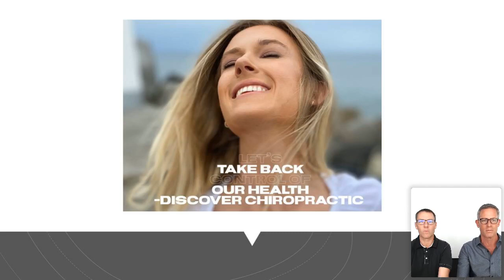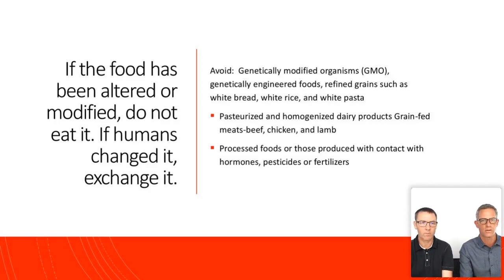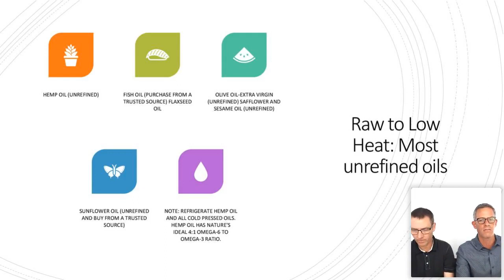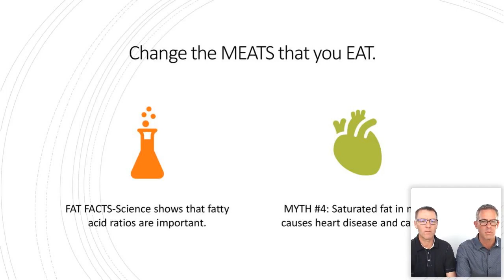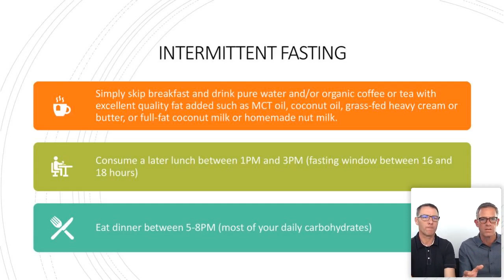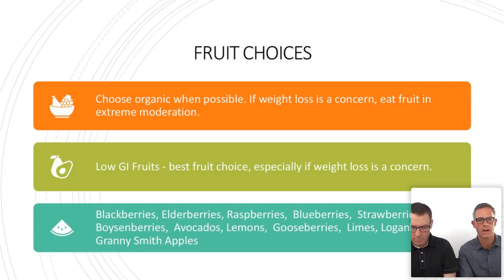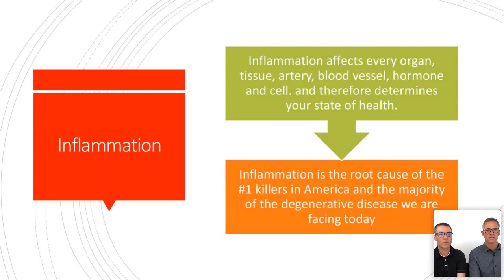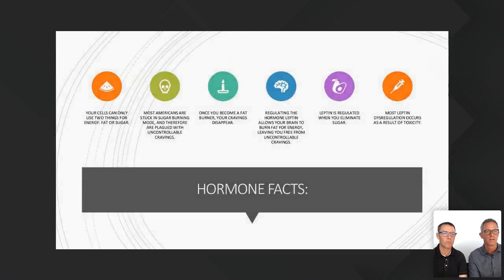Take Back Control Of Your Health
online webinar with Dr. Steve Sherry & Dr. T.J. Osborne
Discover Chiropractic